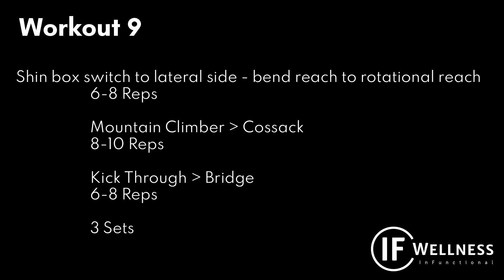Original Movement Flow : Workout 9